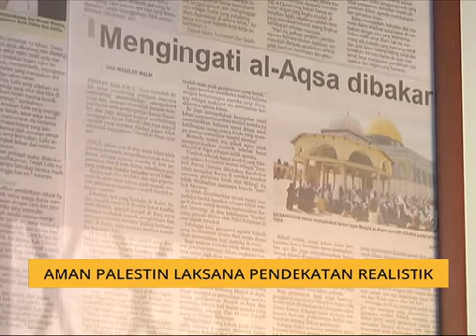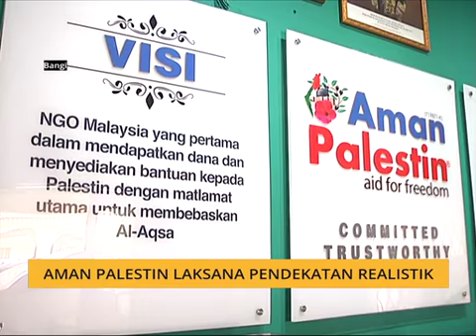Aman Palestin laksana pendekatan realistik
Menyedari keperluan semasa dalam melaksanakan ibadat korban dan memastikan sumbangan yang berterusan kepada umat Islam Palestin, Aman Palestin mengambil langkah yang lebih realistik dalam memberi sumbangan korban tahun ini.